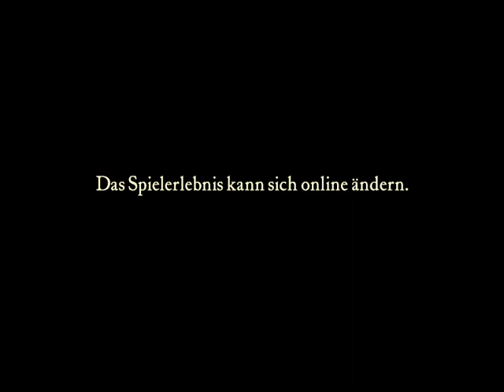Crusader 2023 amazing